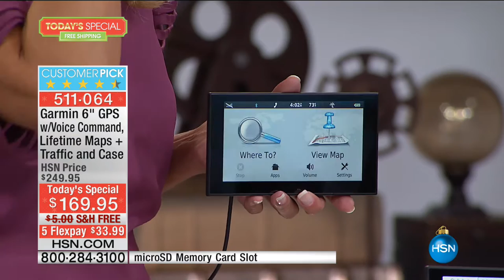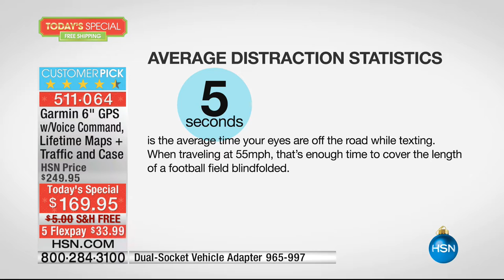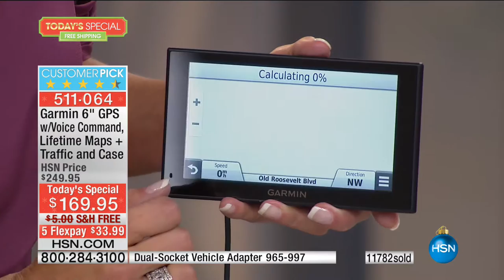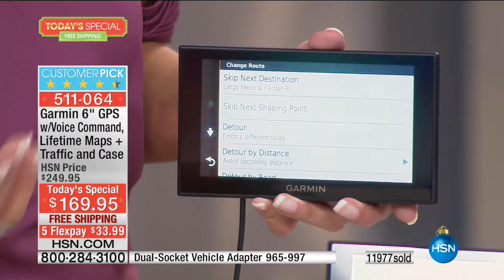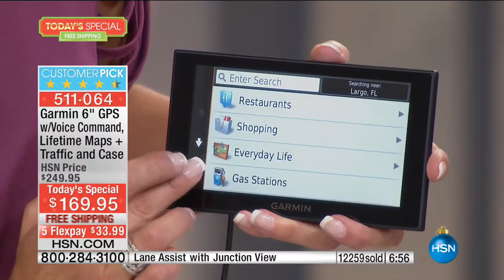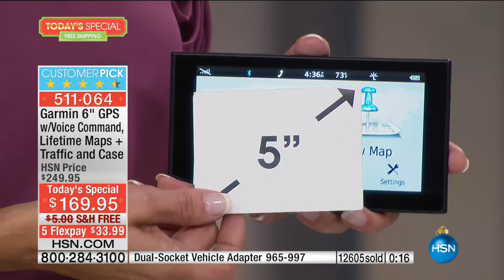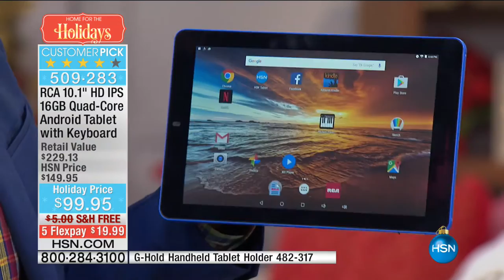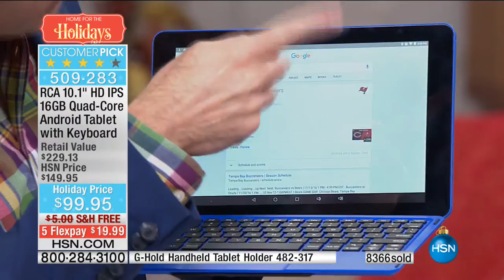HSN | Electronic Gifts 11.12.2016 - 04 PM